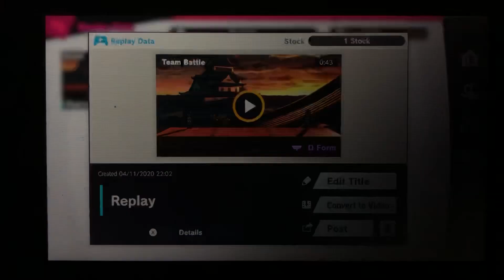SSBU - Ken (me) and Incineroar vs Joker and Piranha Plant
A 2 on 2 battle on Suzaku Castle (Ω Form) Stage from Super Smash Bros. Ultimate.